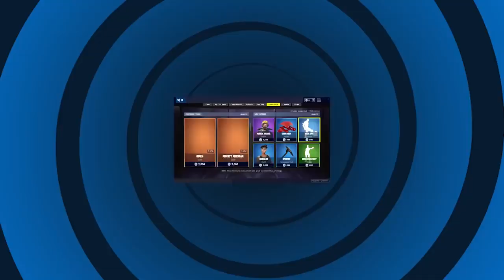16 WE DESTROY THIS LOBBY! SNIPER ONE SHOT LTM Fortnite Battle Royale